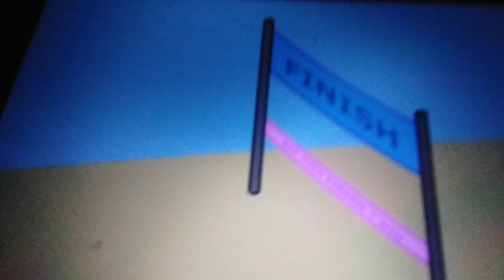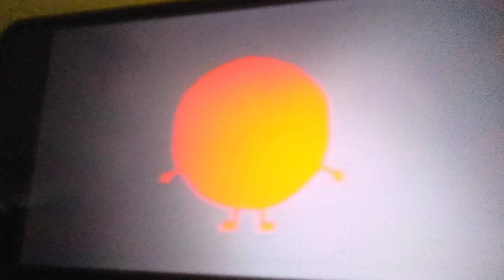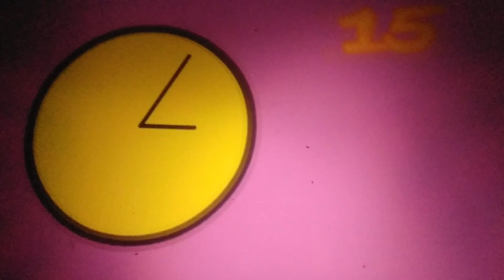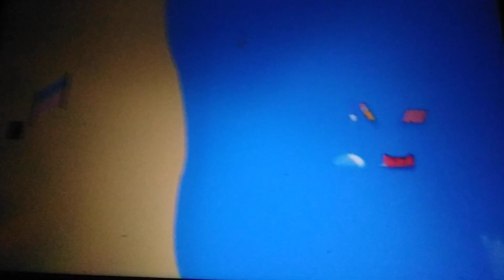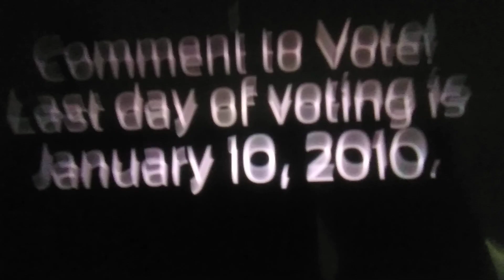BFDI en Español - Capítulo 1b - Dar la zambullida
Batalla por la Isla de Ensueño Capítulo 1, Parte 2 (Fandub Español Latino por @FannyElVentiladorCT, video original por @CadenFeather)